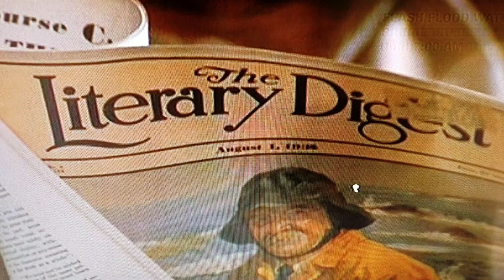Waltons - 'The Chicken Thief' - "look who's in jail" Copyright Lorimar Productions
John boy & John try to get Yancy off the hook.